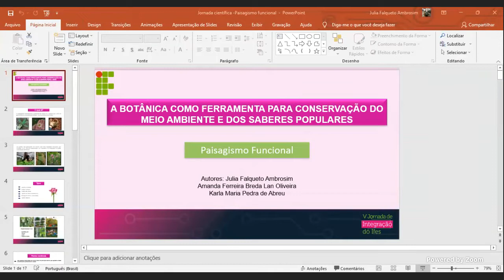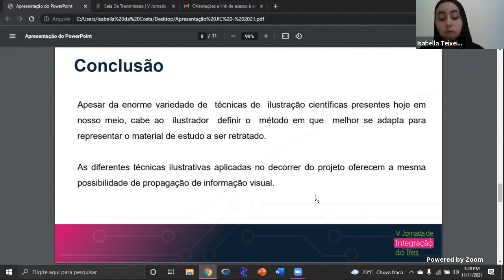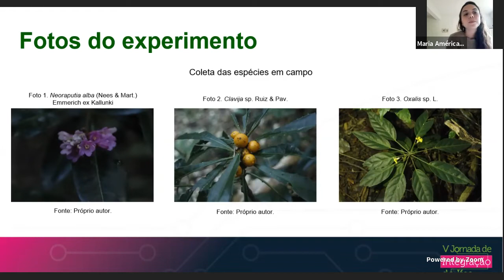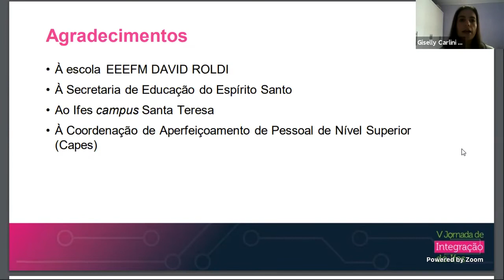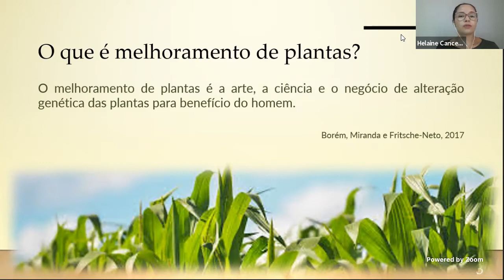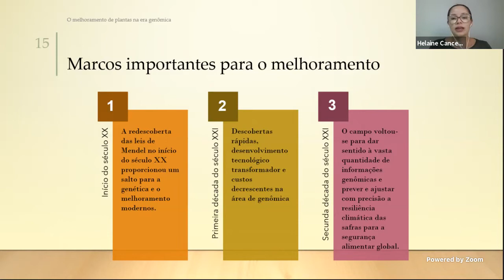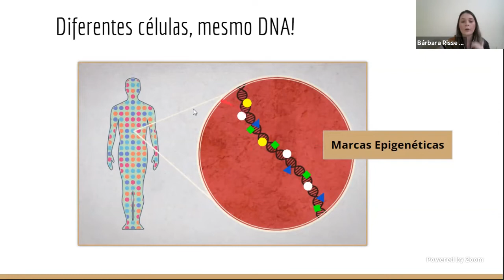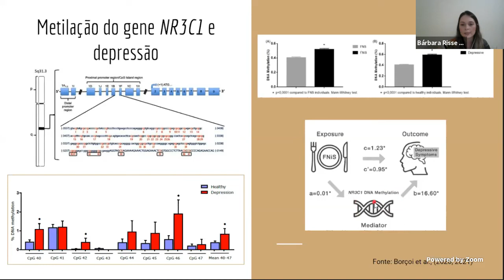Sess. Apr. Trab. - Bio 1, Painel Bio Saúde, Mesa Linguística, Letras e Artes, FECINC. Dia 4 - Tarde.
Julia Falqueto Ambrosim e Amanda Ferreira Breda Lan Oliveira
Título: A botânica como ferramenta para conservação do meio ambiente e dos saberes populares
Campus: Alegre
Orientador: Karla Maria Pedra de Abreu

(PRPPG) Isabella da Costa Teixeira
Título: Métodos de representação visual da flora do PEAMA Ifes Campus de Alegre
Campus: Alegre

(PRPPG) Lessa Braz Lopes
Título: Uso de materiais lúdicos no Ensino de Botânica
Campus: Alegre

(PRPPG) Maria América Tavares Evaristo
Título: Levantamento florístico da trilha do PEAMA Ifes Campus de Alegre
Campus: Alegre

(PROEN) Renan de Meira Pietra Rodrigues Caliman Carlesso Vilacio Caldara Junior Gislainy Zanetti Broseghini Angeli
Título: RESIDÊNCIA PEDAGÓGICA: EXPERIÊNCIA PARA FORMAÇÃO DE FUTUROS PROFESSORES EM CIÊNCIAS BIOLÓGICSAS.

(PROEN) Giselly Carlini Borchardt Heloiza de Oliveira Qualhano Gislainy Zanetti Broseghini Angeli Vilacio Caldara Junior
Título: RESIDÊNCIA PEDAGÓGICA: EXPERIÊNCIAS FORMATIVAS DE FUTURAS PROFESSORAS DE CIÊNCIAS E BIOLOGIA